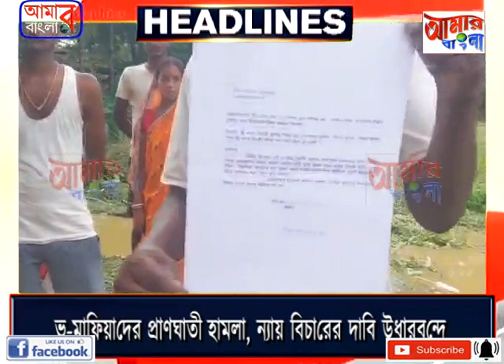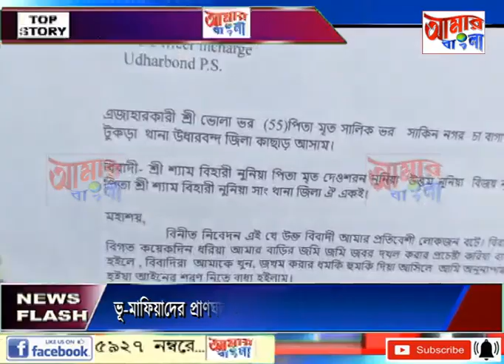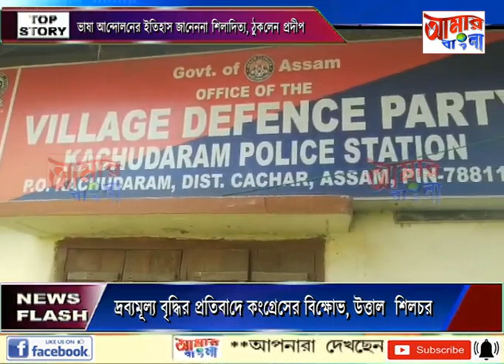AAMAR BANGLA NEWS # 27-07-2023_